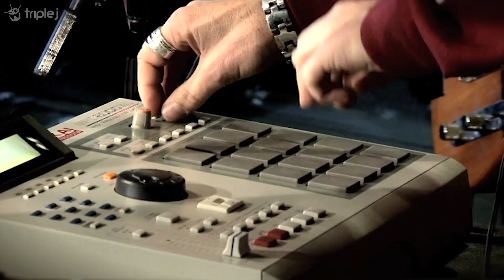Space Invadas cover The Temper Trap 'Sweet Disposition' for Like A Version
Like A Version is a segment on Australian radio station triple j. Every week a musician or band performs one of their own songs and cover a song they love.